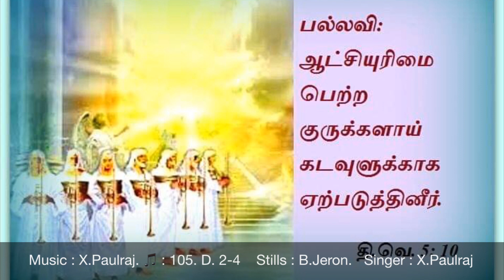Tamil christian Devotional songs # psalm Rev 5 # X.Paulraj # 22nd Nov 2018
This is The Daily Responsorial for our Roman Catholic Church that I wish people use them for their day to day life enrichment.
The main use of this is to make people sing  the liturgy in churches.
CREDITS: @
Lyrics - Liturgy
Content and Pictures - Jeron
Singers - X.Paulraj
Special thanks to all those who are a part of this religious group.May God bless them all. For any clarifications , Don’t hesitate to contact. X.Paulraj - 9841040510